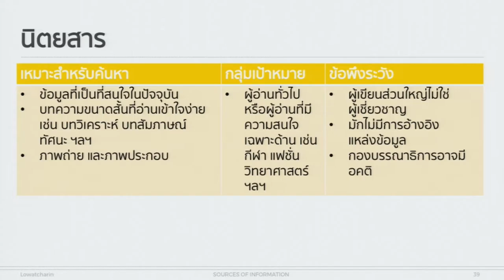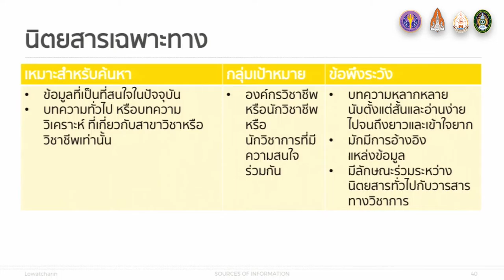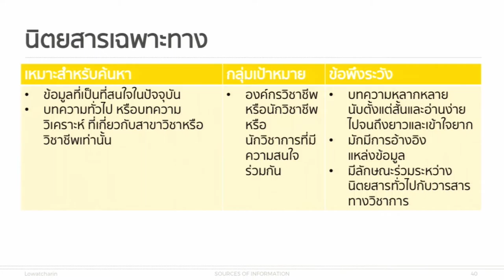KKU011 Chapter5 Topic1 Clip2